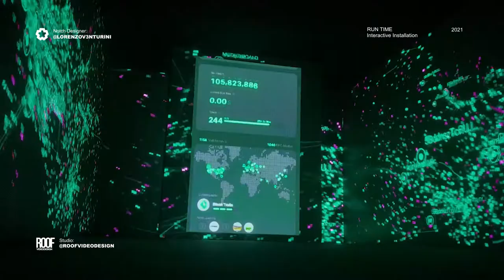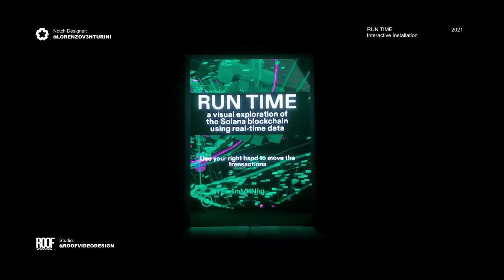Solana RUN TIME • Notch Interactive Installation (2021)